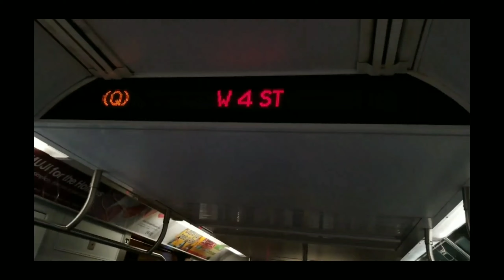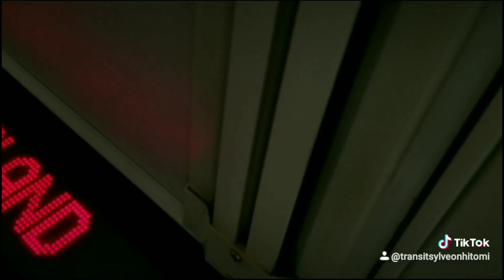MTA: R160 Q train announcements via 6 Av express